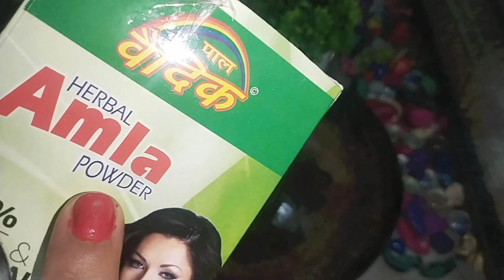ना मेहंदी ना कोई कलर बस एक चीज से करें अपने बालों को जड़ से काला ll Mom and Muskan vlogs ll